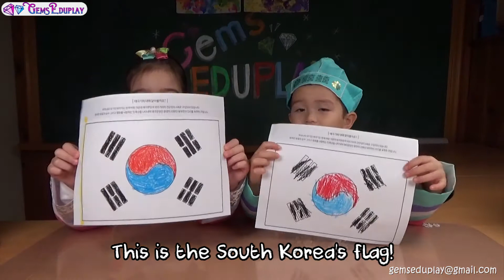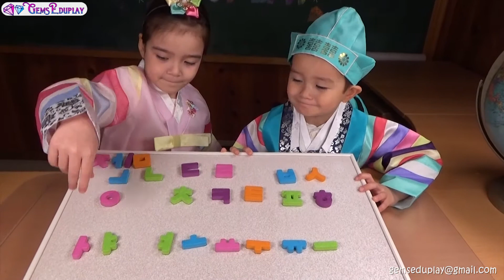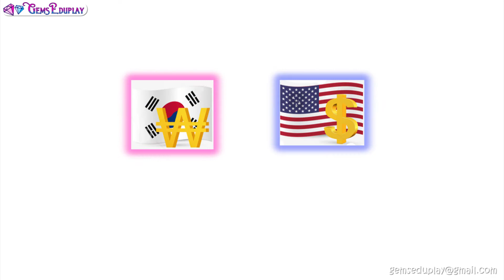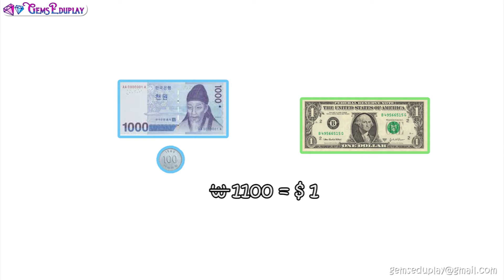54. Let's learn about South Korea! - GemsEduplay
Do you want to learn about South Korea? Check this video out! Gema and Jaden are talking about South Korea. You will learn a lot! Thank you!